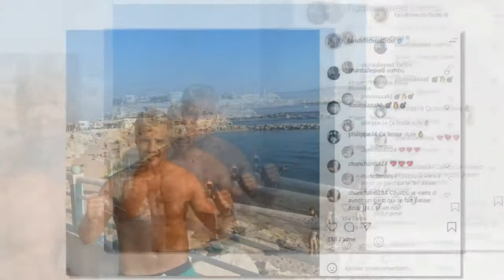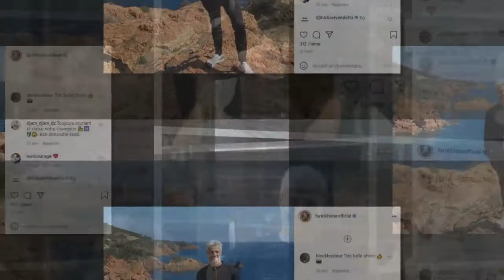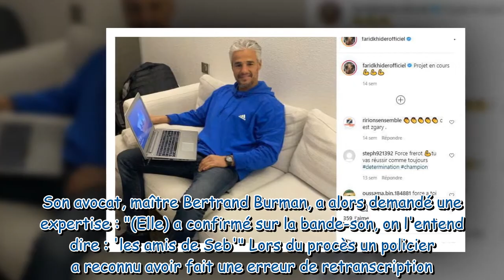Farid Khider : cette folle erreur judiciaire qui lui a coûté sept mois de prison